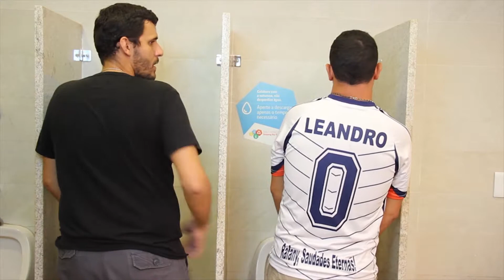O QUE NÃO FAZER NO BANHEIRO MASCULINO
Situações inusitadas que acontecem no banheiro masculino e deixam qualquer um em uma situação desconfortável. Aprenda o que não deve fazer dentro de um banheiro masculino.

Elenco: Charles Mota, Léo Barreto, Kiko Oliveira, Marcos Cid, Mário Victor, Felipe Fersan e Shana Magalhães.
Câmera: Mara Aurore, Jeff Aurore.
Assistente de direção: Daiane Guimarães.
Direção, roteiro e edição: Jeff Aurore.